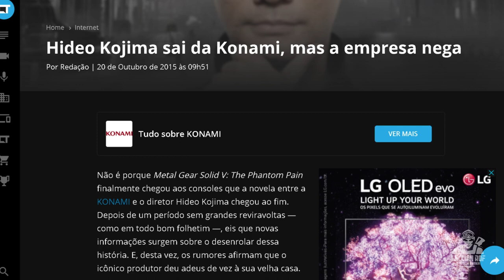34 anos de Metal Gear e novo game do Hideo Kojima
34 anos de Metal Gear e novo game do Hideo Kojima

No vídeo de hoje trago Metal gear solid remake e sobre os rumores da sony tentar comprar a konami e adquirir as suas franquias Castlevania e Silent hill. novo jogo de hideo kojima e novo metal gear solid de hideo kojima. Bora ver?

SEJA MEMBRO!

Facebook Page: willian rof stealth gamer

PLATAFORMAS ONDE JOGO:

PS4
PC